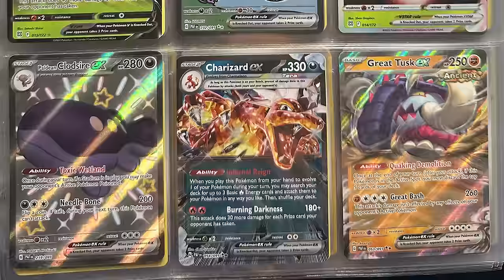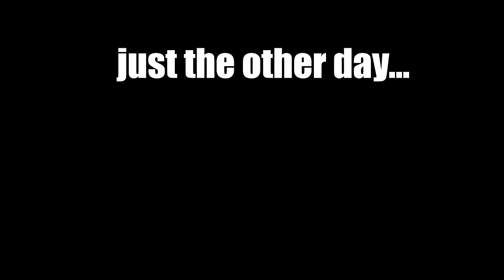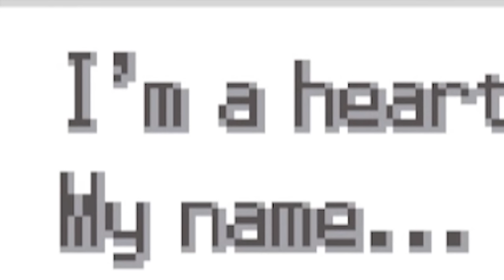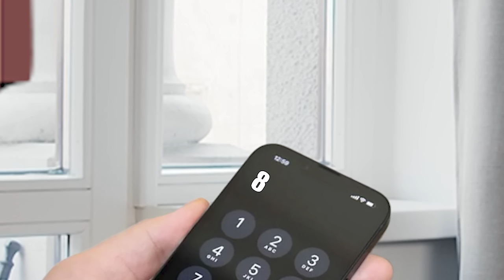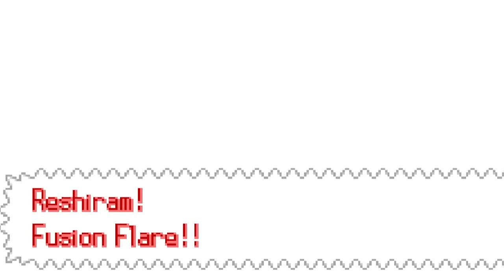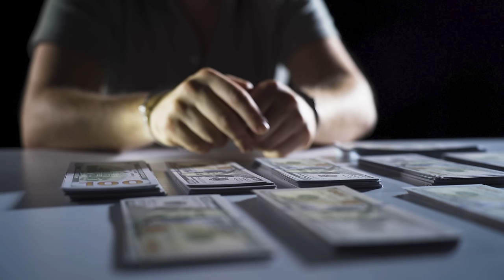Pokemon but the VOICES ARE GETTING LOUDER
This is a very normal playthrough of Pokemon Volt White 2, a rom hack of Pokemon White 2 that adds a greater variety of encounters, tougher fights, and even some story changes.